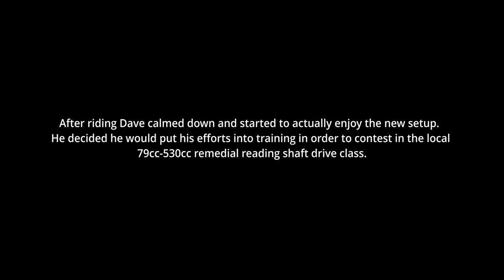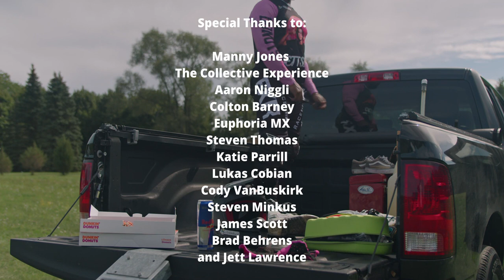I Lost A HUGE Bet to Jett Lawrence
I Lost A Bet to Jett Lawrence

Earlier in the season I decided to make a fun bet with the now 2021 Outdoor 250 MX Champ, Jett Lawrence. The bet was for each one of us to select a young grom from the crowd at a packed Motocross School.  Each kid would have to eat a set amount of donuts and the first kid to finish was the winner.  My punishment for Jett was for him to make an awesome speech about me on the podium.  Jett’s punishment for me…was way worse.  If I lost I had to cover my bike and gear head to toe with Jett’s name and face.  Jett was all too happy to get involved and obviously knew something I didn’t because his kid won…BY ALOT!

So it’s time to pay the piper and fulfill my end of the bet.  How do you think it turned out?

Ready for round 2 when you are Jettson!

Huge Thanks for everyone who helped with the bike and making the shoot happen:
Manny Jones
The Collective Experience
Aaron Niggli
Colton Barney
Euphoria MX
Steven Thomas
Katie Parrill
Lukas Cobian
Cody VanBuskirk
Steven Minkus
James Scott
and of course Jett Lawrence

Follow them: @creamcollective for incredible music and content

Our industry shaping program thrives due to the immense support that we receive.